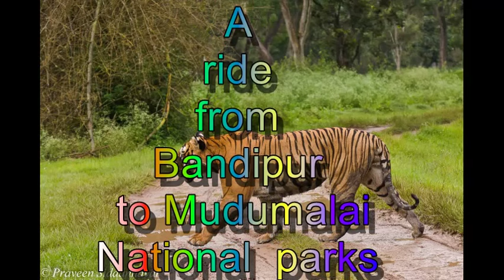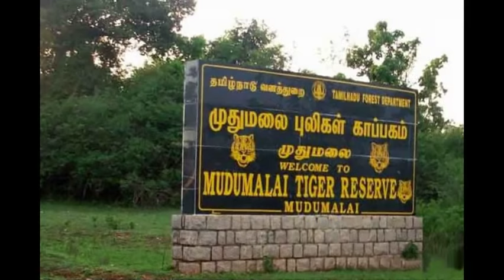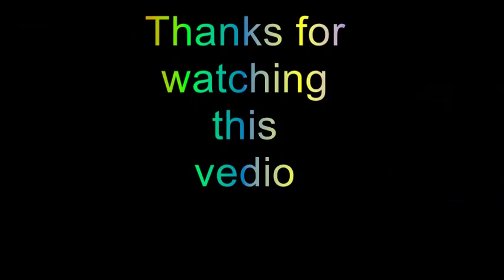Bandipur and Mudumalai National park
National Park established in 1974 as a tiger reserve under Project Tiger, is a national park located in the south Indian states of Karnataka and Tamilnadu